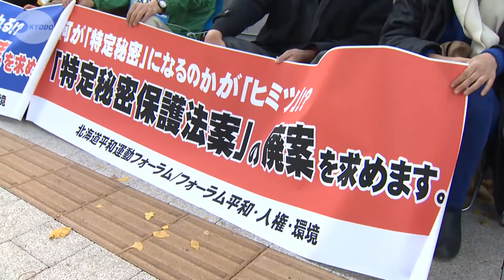与党、秘密法採決強行 怒号飛び交う中、可決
機密を漏らした公務員らに厳罰を科す特定秘密保護法案は２６日午前の衆院国家安全保障特別委員会で自民、公明両党やみんなの党の賛成多数で可決された。自民党が質疑打ち切りと採決を求める緊急動議を提出し、採決を強行した。